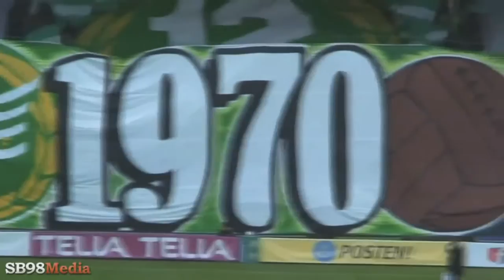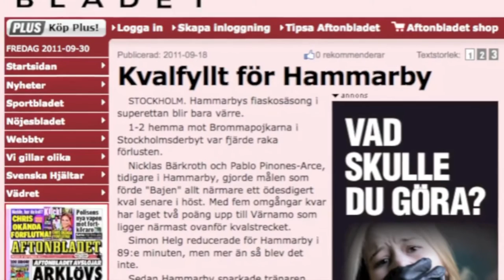Hammarby IF | Never Give Up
The comeback story of Hammarby from the second division and the fans whom stayed to support.